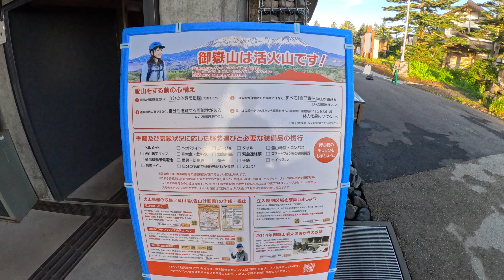【4K 登山】御嶽山｜規制緩和中の時だけ歩ける登山ルートから剣ヶ峰へ｜登山ルート全部紹介｜日本百名山（Mt.Ontake）-2024/7/31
独立峰で標高第2位の日本百名山、御嶽山に登ります
‹撮影日：2024/7/31›
日本百名山43座目のチャレンジです！

御嶽山は長野県と岐阜県に跨る複合成層火山で標高は3,067mの独立峰です
日本の山では14番目に標高が高い！
2014年の御嶽山噴火は戦後最悪の火山被害をもたらしました
剣ヶ峰周辺は概ね立入規制ですが、緩和期間中は通行可能となります！
最新情報の確認とヘルメットなどの必要装備を揃えて下さい

【最近の動画】
磐梯山｜初心者お薦め八方台ルート紹介、あわせて猫魔ヶ岳も登ります

【チャプター】
0:00 オープニング
1:06 ルート紹介
3:02 田ノ原登山口（スタート）
4:18 遥拝所
6:18 森林限界
6:56 八合目避難小屋
8:00 富士見石
9:30 九合目避難小屋
10:25 王滝頂上山荘
10:48 王滝頂上
12:42 立入規制突入（規制緩和中）
14:39 剣ヶ峰（御嶽山）
18:18 黒沢十字路
19:23 二ノ池山荘
20:32 賽ノ河原
21:40 白竜避難小屋
22:26 三ノ池展望スポット
23:08 摩利支天乗越
25:23 摩利支天山
26:55 摩利支天乗越
29:02 五の池小屋
30:39 継子岳
31:02 サービスショット
32:36 五の池小屋
33:21 三ノ池分岐（巻き道）
34:14 三ノ池乗越分岐
35:19 二ノ池山荘（休憩）
36:36 黒沢十字路（立入規制突入）
38:49 王滝頂上
39:49 九合目避難小屋
41:07 八合目避難小屋
42:07 大江権現
43:21 田ノ原登山口（ゴール）
44:14 次回：木曾駒ケ岳

【 Mt.Ontake】
Mount Ontake also referred to as Mount Kiso Ontake is the 14th highest mountain and second highest volcano in Japan (after Mount Fuji) at 3,067 m (10,062 ft).
It is included in Kyūya Fukada's 1964 100 Famous Japanese Mountains.

All the content and videos are created by Creaith（Real Japan crew）